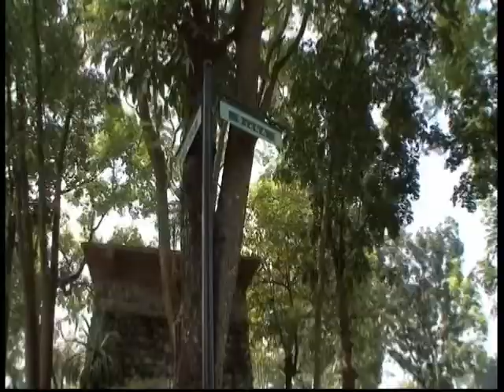heritage Place (in the Middle of Angeles City, City of San Fernando and CSEZ)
There's a place in this city that echoes the voices of nature. It is a haven waiting for an encounter with a weary city dweller. Tucked between the busy metropolis that's Angeles City ad the rustic ambiance of adjacent towns, it is ideally suited to the lifestyle of upwardly mobile people who seek the solace of a tranquil environment. Heritage Place is a 6.7 hectare residential community meticulously planned for the comfort of country living without compromising accessibility to urban centers. Cradled by the former Clark Air Base on the North and the City of Angeles on the East, it provides an easy access to the various goods and services these twin cities have to offer.